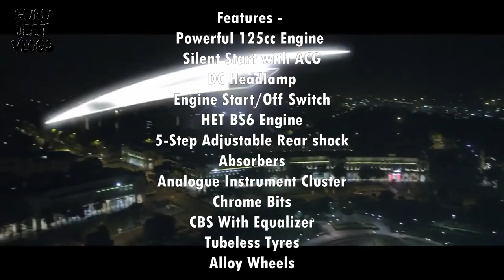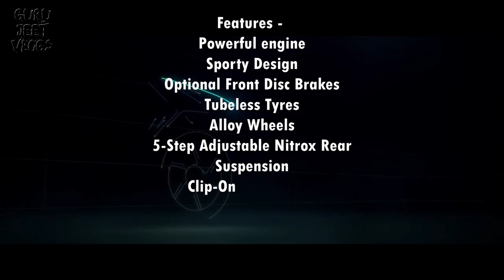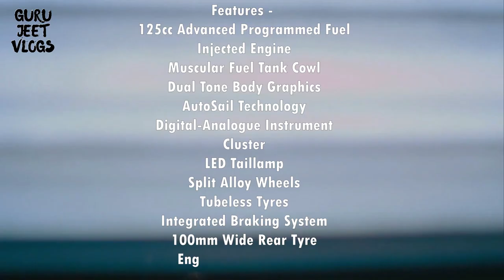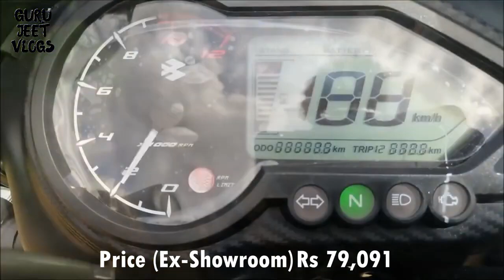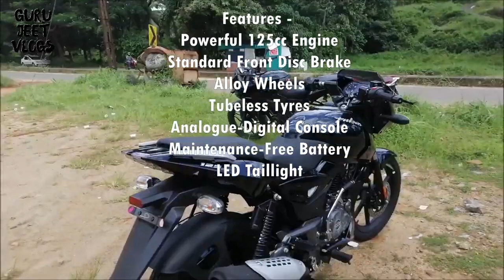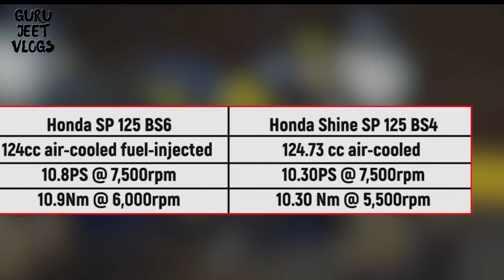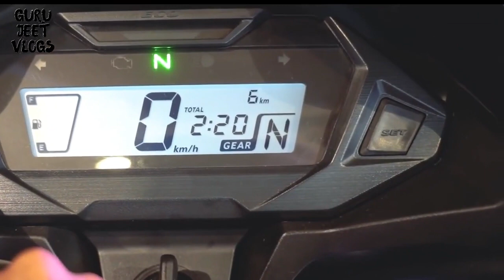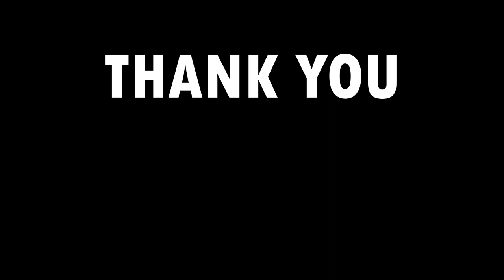10 of the best and most useful engines